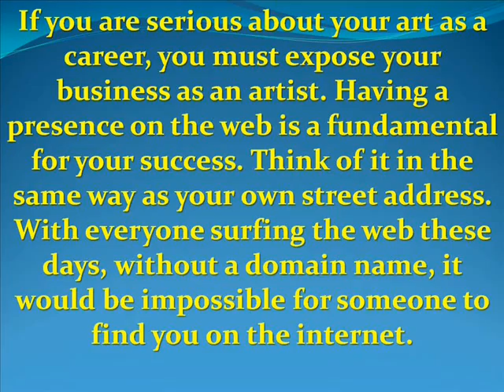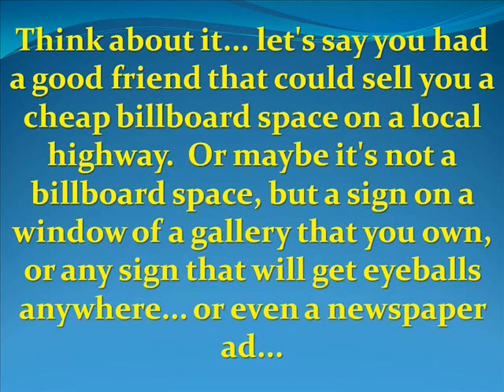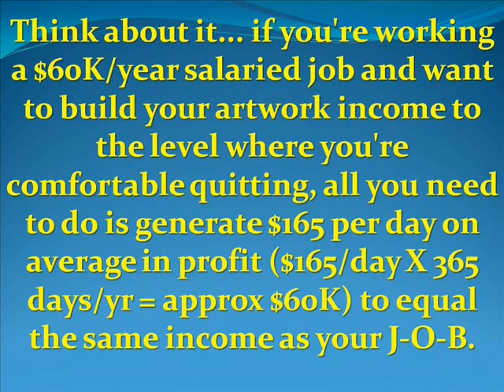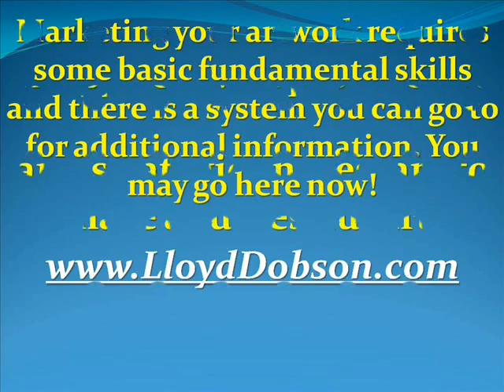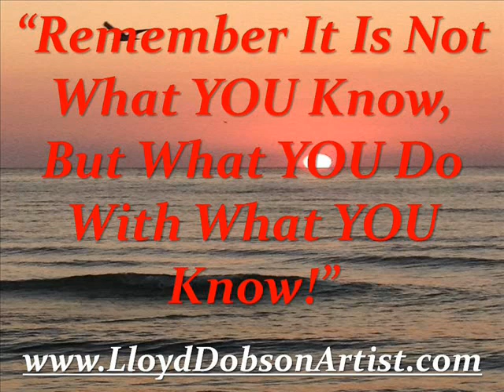Is a Domain Name Necessary For Me To Sell My Art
Is a Domain Name Necessary For Me To Sell My Art? Is it that important? The answer is absolutely yes! Your domain name is your address on the internet and your personal branding. If you are serious about your art as a career, you must expose your business as an artist. Having a presence on the web is a fundamental for your success. Think of it in the same way as your own street address. With everyone surfing the web these days, without a domain name, it would be impossible for someone to find you on the internet.

If you have a specific product or service to promote, like like your artwork as an example, the difficulty for clarity with your customers would be too difficult.